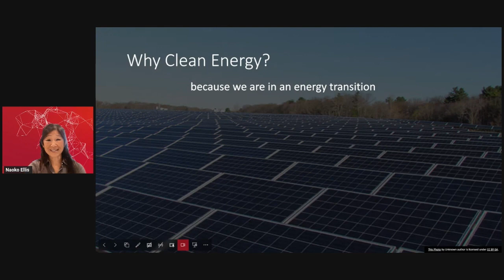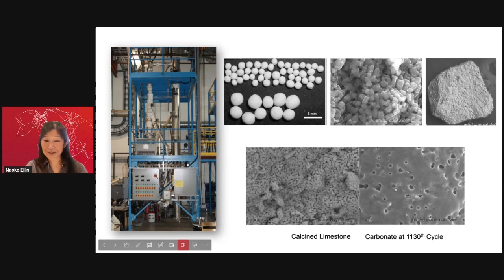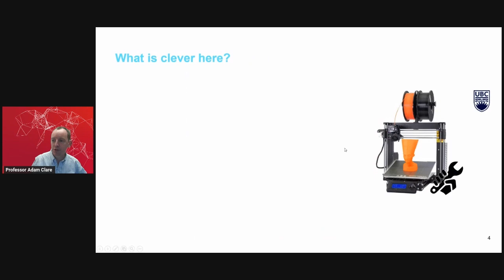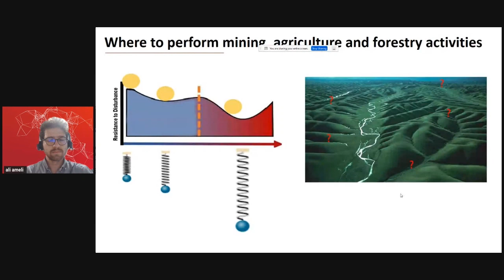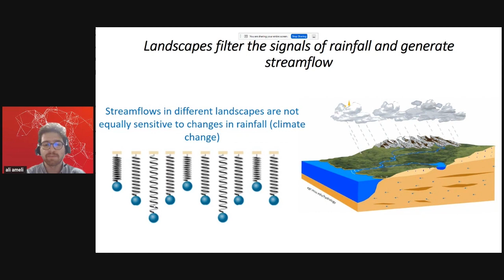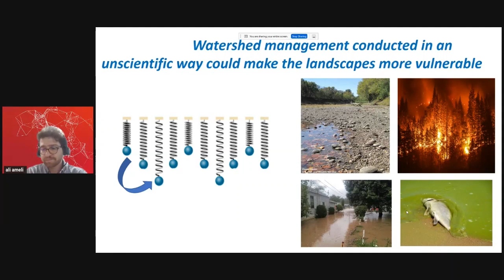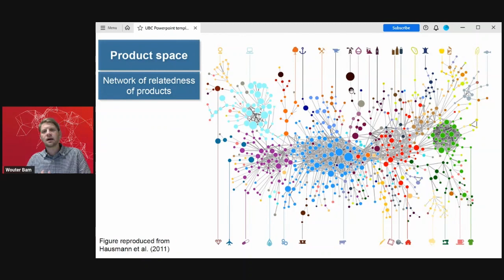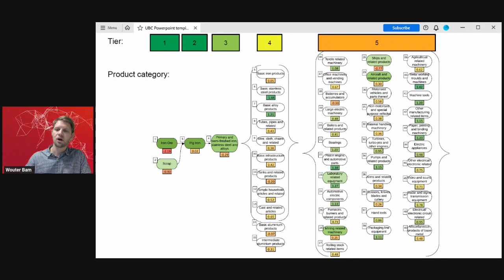Research Spotlights: Societal Impact- UBC Engineering Virtual Open House 2023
Learn more about some of the ways engineering is making a positive impact in our society. Professors present some of their research and topics you might study as an engineering student.

00:00 Introduction - Erin Fehr
01:16 Carbon Capture and a Transdisciplinary Approach to the Climate Emergency - Dr. Naoko Ellis
07:50 Additive Manufacturing - Prof. Adam Clare
13:24 Hydrology and Watershed Management - Dr. Ali Ameli
20:29 Decision Support Systems - Dr. Wouter Bam
26:01 Question and Answer Period

Recorded on October 12, 2023. Please note all information provided was factual at the time of posting but may have since changed.